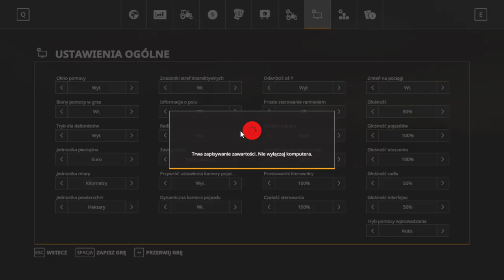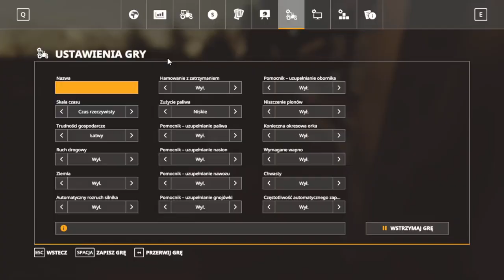fARMING sIMULTOR 19 II WYCINKA DRZEW